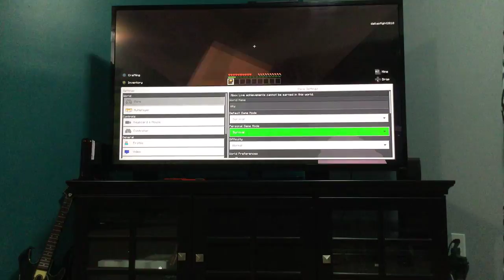Sky world episode 1